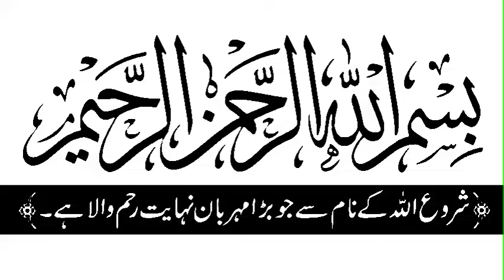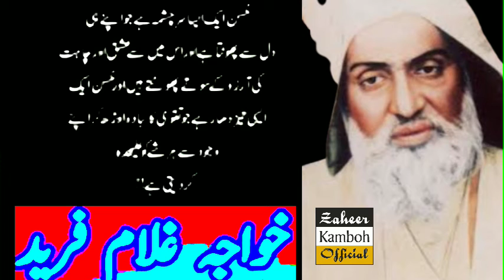Hazarat Khawaja Ghullam Farid R.A Quotes| Amazing Quotes In Urdu | Zaheer Kamboh Official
khawaja ghullam farid , hazrat khawaja ghulam farid kot mithan,ghullam farid  quotes, ghulam farid quotes, heart Touching Quotes In Urdu, Sunehri Baatein Urdu Hindi,new Islami Baatein, Zaheer Kamboh official,love Quotes in Urdu,
New Precious Quotes About Islam,